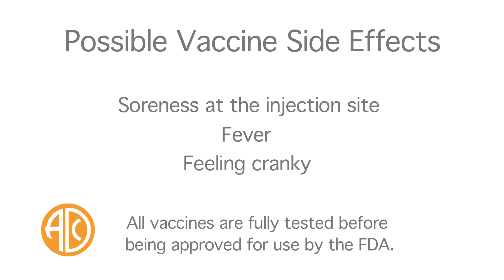Dr. Howard discusses immunizations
Dr. Howard discusses the importance of immunizations and staying on track with children's vaccination schedules.

for a full list of vaccinations.